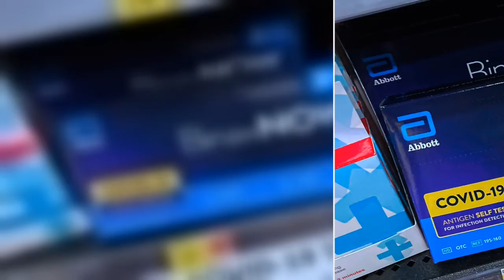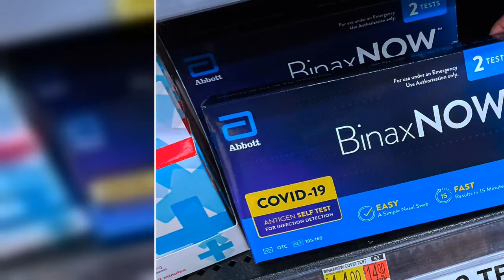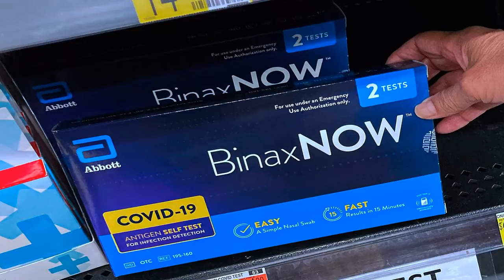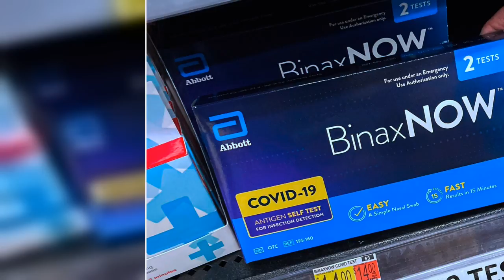American Households Can Request 4 Free COVID Tests Starting Next Week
WASHINGTON (AP) — The federal website where Americans can request free COVID-19 tests will begin accepting orders on Wednesday as the White House looks to address nationwide shortages, but supplies will be limited to just four free tests per home.
Starting on Jan. 19, the website COVIDTests.gov will provide tests at no cost, including no shipping fee, the White House announced Friday.
As he faced criticism for low inventory and long lines for testing, President Joe Biden announced last month